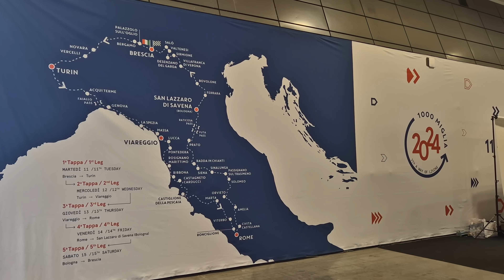THIS is How Koenigsegg TAKE OVER! Record Gathering of 30 Eggs in Italy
You have NEVER seen this before, 30 Koenigseggs driving together! It's the 30th anniversary and Ghost Squadron tour in Italy with a stunning line-up of 30 Eggs, including new Jeskos, a CC850, plenty of Regeras, and just about every other model. It takes seeing to believe this record event!

Diverting from Brescia ahead of the start of the Mille Miglia, we're heading up to Largo di Garda to check out the first leg of this year's Koenigsegg owner's rally, and my goodness are they doing it in style. Upon arrival at the garage, jaws hit the floor with the likes of a gold chrome Jesko Attack, a stunning new purple and gold Jesko, some familiar cars, and a good 5+ that I've previously driven on the channel too.

Taking place over a few days, there's not much more exciting than seeing the Koenigsegg owners enjoying their cars to the max. We can catch up with Tommy from Supervettura, Markus from Esser, and plenty more familiar faces including none other than the man behind it all, Christian von Koenigsegg. With the powerful rumble of engines firing up in the garage, we can soak it all in before hitting the road to see them in action and enjoy what these cars are built for.

There are plenty of other surprises too, including the LeBlanc that's powered by a Koenigsegg engine, and some new specs that haven't shown up before on different cars. With a few guests taking part as well driving the likes of an AMG GT Black Series, Ferrari Purosangue, and McLaren 765LT Spider,  we're not totally out of place in my SLS Black Series here!

Chapters:
00:00 Welcome to Lake Garda
01:09 Heading to the Hotel
03:02 Koenigsegg Garage Heaven
06:55 Leblanc Mirabeau
07:35 Hypercars on ECR
08:31 Koenigsegg Roll Out
11:38 Chasing the Koenigseggs
19:07 Lunch Stop Parking Mayhem
22:20 Time to Go
25:56 Final Thoughts

SUPPORT SHMEE150:
🛍 eBay Shop